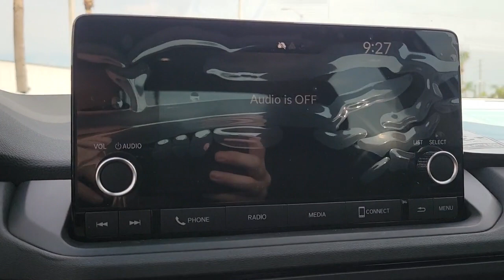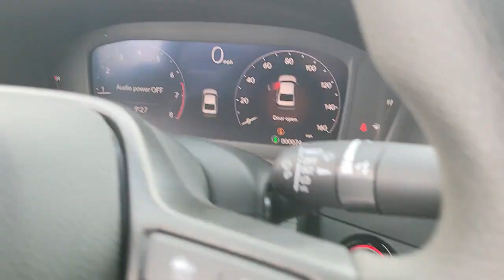2023 Honda Accord Tampa, Clearwater, St. Petersburg, Pinellas Park, Palm Harbor, FL 913821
Lunar Silver Metallic New 2023 Honda Accord EX available in Tampa, Florida at Crown Honda. Servicing the Clearwater, St. Petersburg, Pinellas Park, Palm Harbor, FL area.

Crown Honda
7671 U.S. Hwy. 19 N.

This vehicle comes well equipped with 4-Wheel Disc Brakes 8 Speakers ABS brakes Adaptive Cruise Control: Adaptive Cruise Control (ACC) with Low-Speed Follow Air Conditioning Alloy wheels AM/FM radio Apple CarPlay/Android Auto Auto High-beam Headlights Auto-dimming Rear-View mirror Automatic temperature control Brake assist Bumpers: body-color Compass Delay-off headlights Driver door bin Driver vanity mirror Dual front impact airbags Dual front side impact airbags Electronic Stability Control Emergency communication system: HondaLink Exterior Parking Camera Rear Fabric Seat Trim Four wheel independent suspension Front anti-roll bar Front Bucket Seats Front Center Armrest Front dual zone A/C Front reading lights Fully automatic headlights Heated Front Bucket Seats Heated front seats Illuminated entry Knee airbag Lane departure: Lane Keeping Assist System (LKAS) active Low tire pressure warning Occupant sensing airbag Outside temperature display Overhead airbag Overhead console Panic alarm Passenger door bin Passenger vanity mirror Power door mirrors Power driver seat Power moonroof Power steering Power windows Radio data system Radio: 180-Watt AM/FM Audio System Rear anti-roll bar Rear reading lights Rear seat center armrest Rear side impact airbag Rear window defroster Remote keyless entry Security system Speed control Speed-sensing steering Speed-Sensitive Wipers Split folding rear seat Steering wheel mounted audio controls Tachometer Telescoping steering wheel Tilt steering wheel Traction control Trip computer Variably intermittent wipers and Wheels: 17 x 7.5 Pewter Gray. Priced below KBB Fair Purchase Price! Lunar Silver Metallic 2023 Honda Accord FWD EX